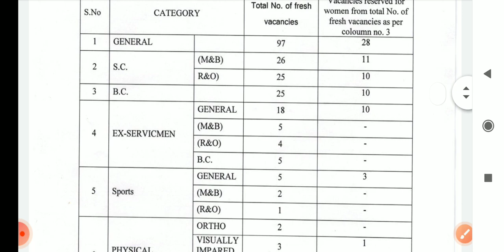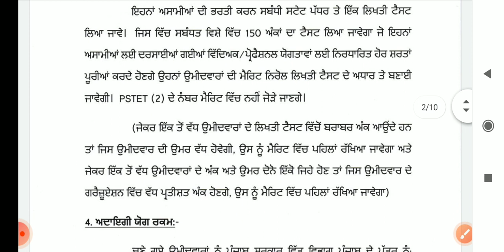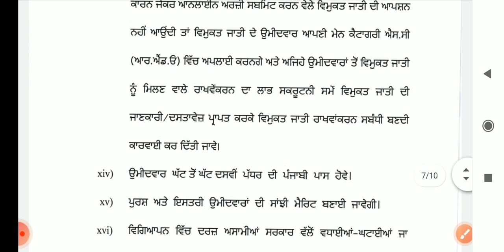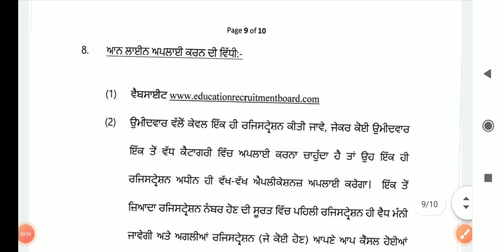Art and Craft teaching vacancies 2022 Punjab link open now | Total posts-250 | Music teacher posts